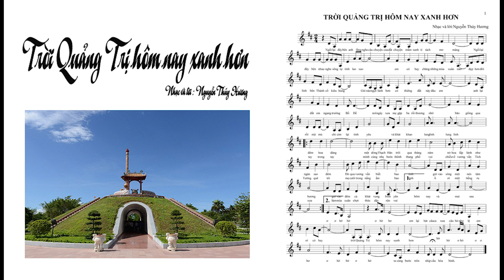Trời Quảng Trị hôm nay xanh hơn - Phan Toàn - Thanh Bình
Sáng tác : Nguyễn Thúy Hương
Hòa âm phối khí : Duy Anh
Thu âm : Hoàng Anh Đào Bá